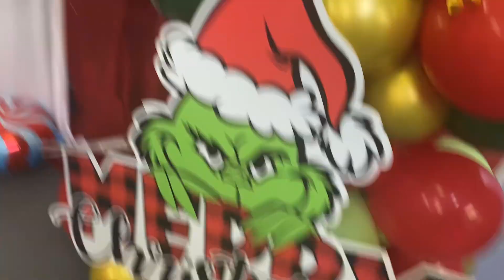Vlogmas Ep21 | Cheer Christmas Party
Amazon Storefront:

Come save money on Fetch with me! Sign up w/ code A55AYF & get 250 pts See you there!